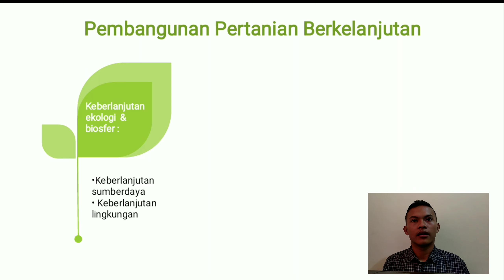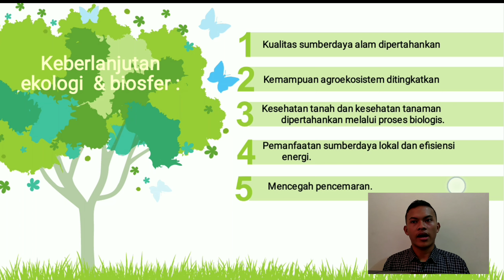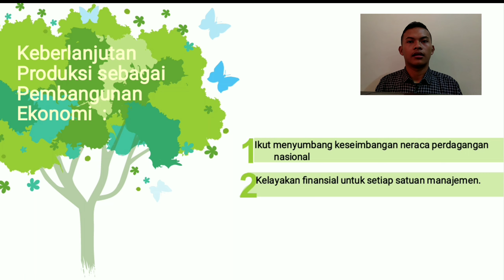pertanian berkelanjutan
pertanian berkelanjutan adalah gerakan pertanian menggunakan prinsip ekologi, studi hubungan antara organisme dan lingkungannya.[1] Pertanian berkelanjutan telah didefinisikan sebagai sebuah sistem terintegrasi antara praktik produksi tanaman dan hewan